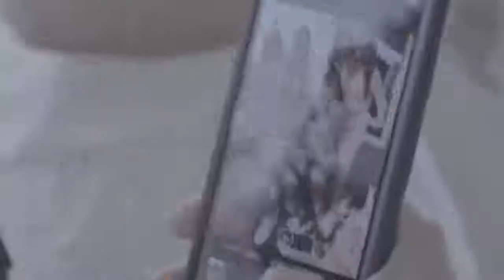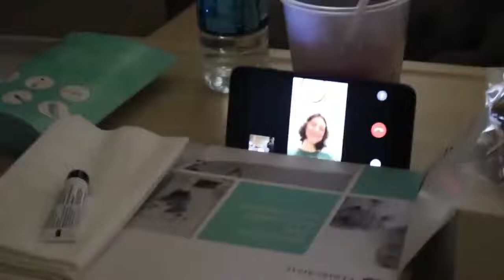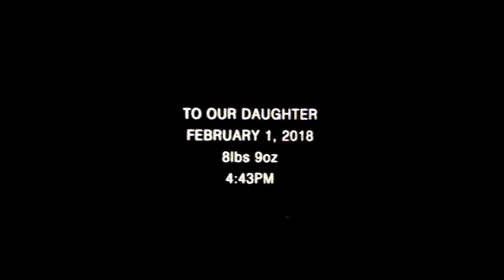Kylie Jenner's Pregnancy Documentary